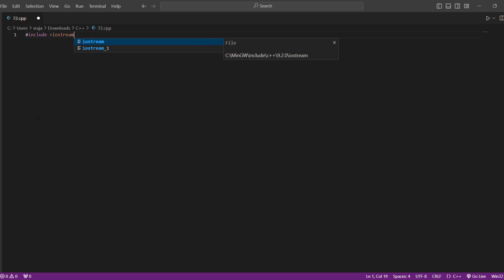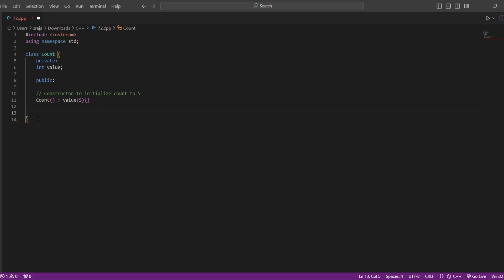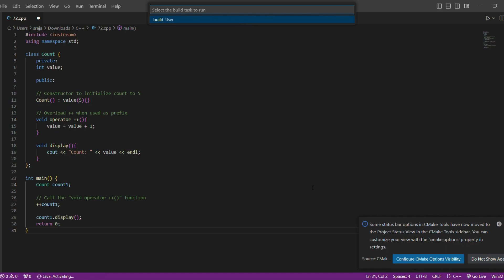C++ (Programming Language) Project 72: 'Operator Overloading' Created by Trishanth Kumar